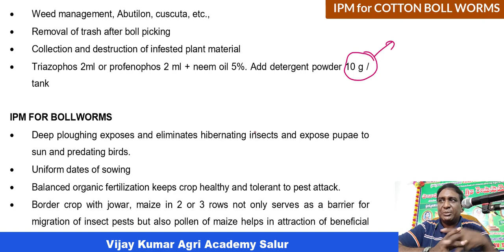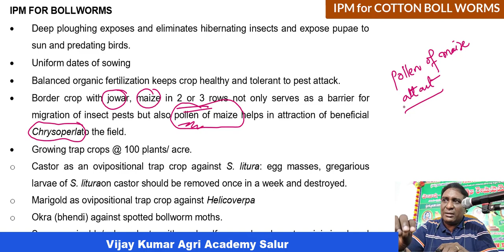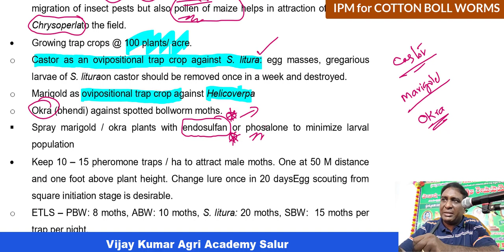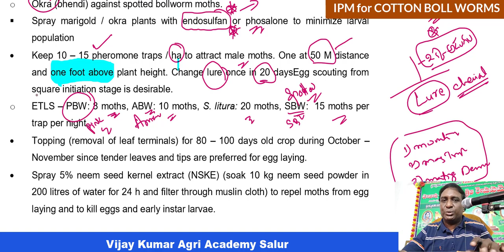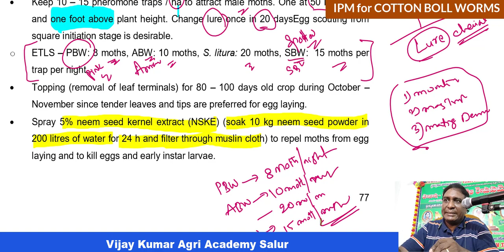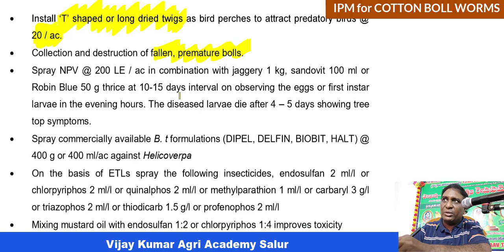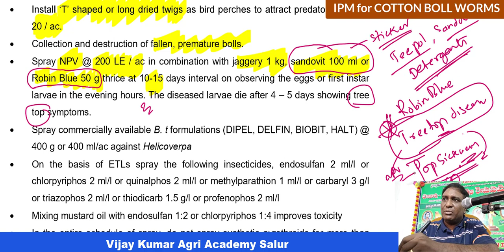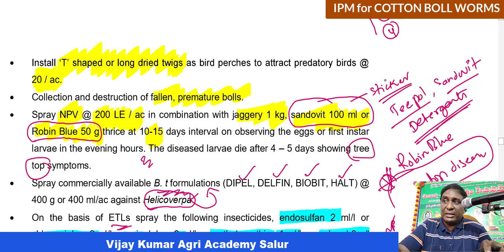IPM on cotton EP 2|integrated pest management on cotton-2| vijay kumar agri academy| DA 132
మరింత సమాచారం కోసం క్రింది వెబ్ సైట్ మరియు లింక్స్ పై క్లిక్ చెయ్యండి
ఈ చానల్ లోని వీడియోలను లైక్ చెయ్యండి, షేర్ చెయ్యండి, కామెంట్ చెయ్యండి
Vijay Kumar Bomidi, Director, Vijay kumar Agri academy, Salur, Vizianagaram dt